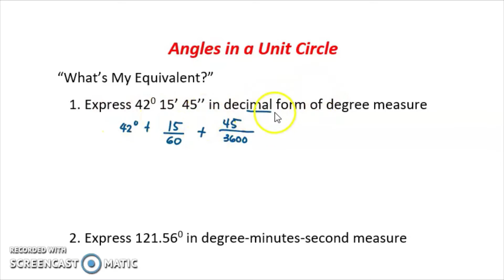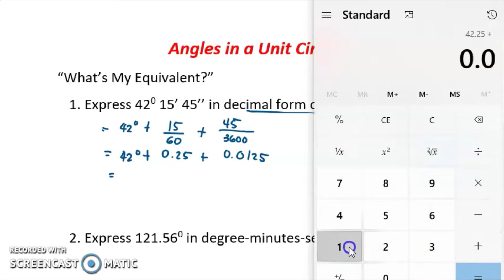ANGLES IN A UNIT CIRCLE| DECIMAL FORM TO DEGREE-MINUTE-SECOND MEASURE AND VICE VERSA| PART 4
ANGLES IN A UNIT CIRCLE
DECIMAL FORM TO DEGREE-MINUTE-SECOND MEASURE AND VICE VERSA
Activity 1.6 “What’s My Equivalent?”
1. Express 45 16 4 in a decimal form of degree measure.
2. Express 131.87 in a degree-minutes-second measure.
3. Convert 15 to radian measure.
4. Convert 207 rad to degree measure.
5. Convert 5 rad to degree-minute-second measure.

Happy Learning!